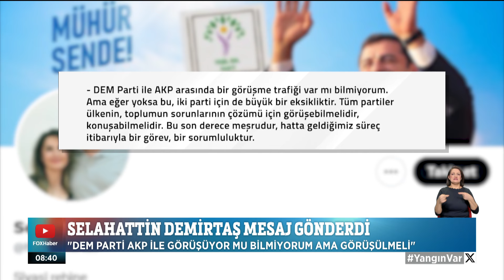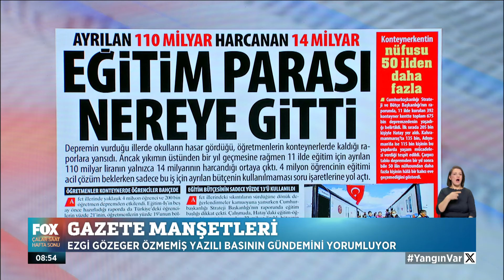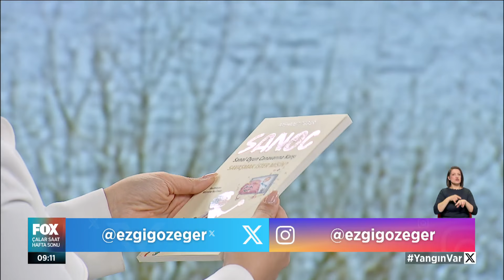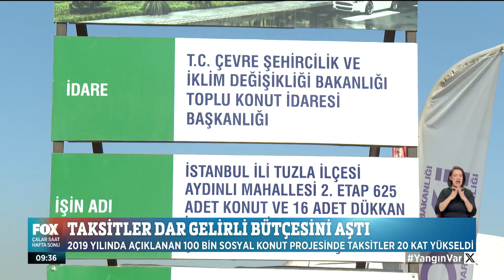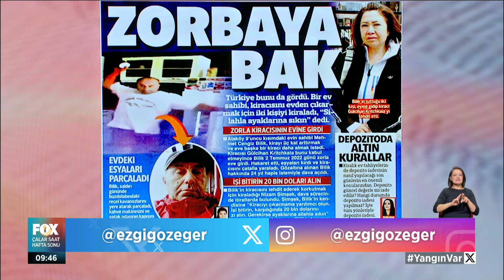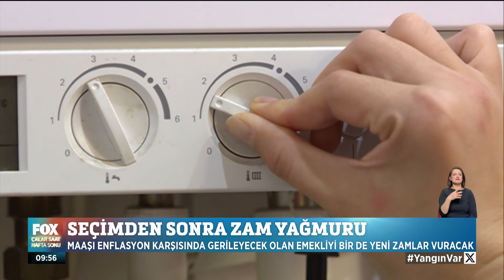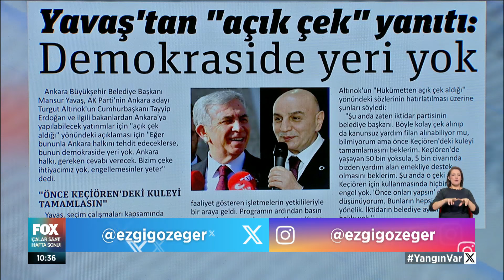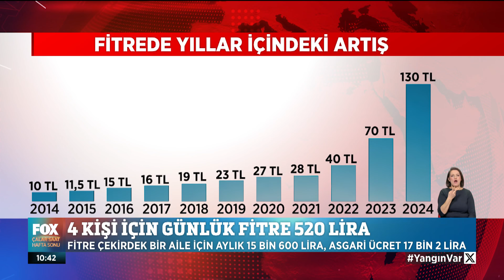MB Başkan Yardımcısı: Ekonomi kopmuş... 10 Şubat 2024 Çalar Saat Hafta Sonu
Akçay eleştirdi, hükümet sessiz... 10 Şubat 2024 Çalar Saat Hafta Sonu bülteni yayında hemen izle!

Türkiye'den ve dünyadan gelişmeler Çalar Saat Hafta Sonu'nda! Hafta içi meydana gelen tüm olayları özetleyen ve canlı bağlantılarla süslenen "Çalar Saat Hafta Sonu" Her Cumartesi ve Pazar 08.30'da FOX'ta!